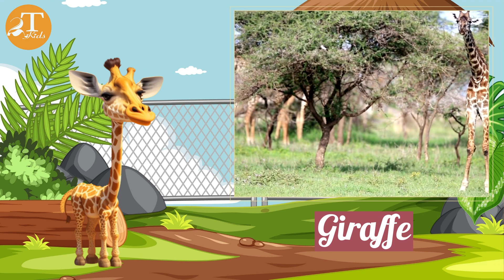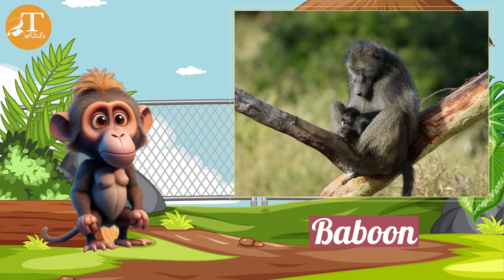Dạy Bé Học Nói Tên Các Con Vật Trong Sở Thú 🐘 Song Ngữ Anh Việt | 2T Kids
Video dạy bé học nói tên các con vật trong sở thú như: con lạc đà, con báo, hà mã, sơn dương, thiên nga, chim cánh cụt, chuột túi, con công, sư tử, hươu cao cổ, gấu trúc, khỉ đầu chó, con voi, chồn hôi, ngựa vằn, đà điểu theo song ngữ Anh Việt thông qua những hình ảnh sinh động, có cả video minh họa mô tả chi tiết về các con vật giúp bé dễ dàng nhận ra các con vật, giúp cho bé nhanh biết nói và thông minh hơn.

Cảm ơn các Anh Chị và các Bé đã xem video. Chúc các Anh Chị và các Bé có những giây phút thư giãn vui vẻ  (^.^)

★★★ CHÚC GIA ĐÌNH ANH CHỊ LUÔN LUÔN HẠNH PHÚC ★★★

© Bản quyền thuộc về 2T Kids
© Copyright 2T Kids 👉Do not Reup!
Chúc các bé học vui vẻ (^.^)(^.^)